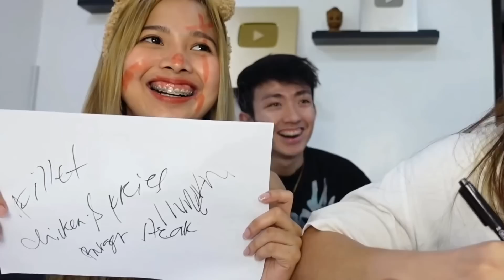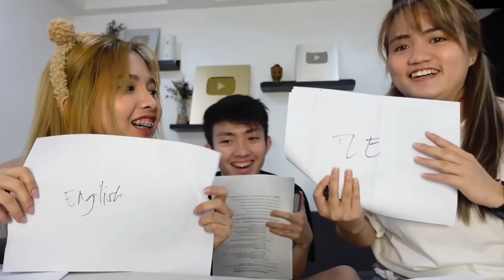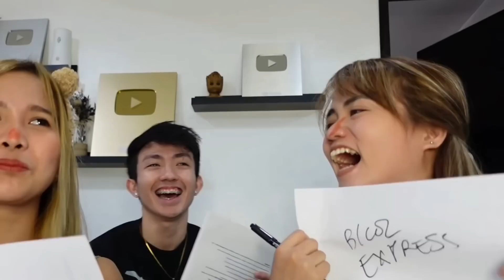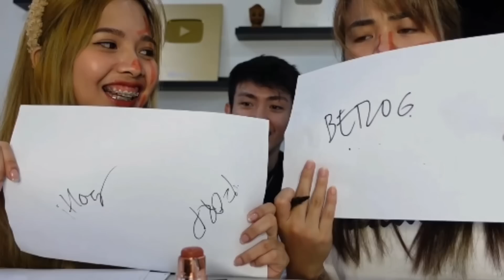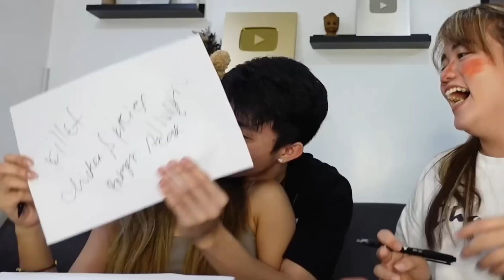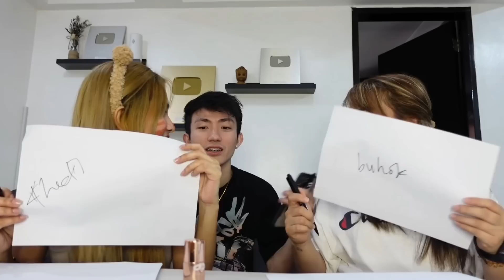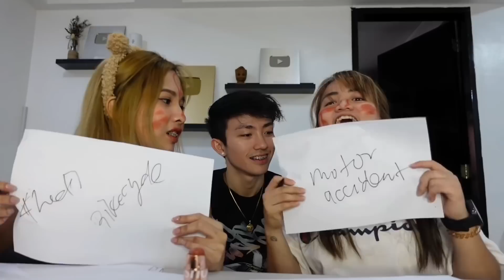WHO KNOWS ME BETTER (Jowa vs. Ate) | Karl Limpin